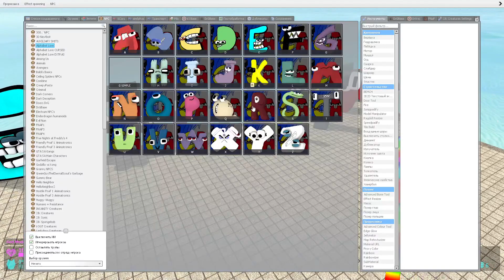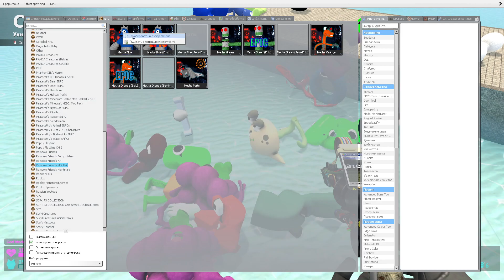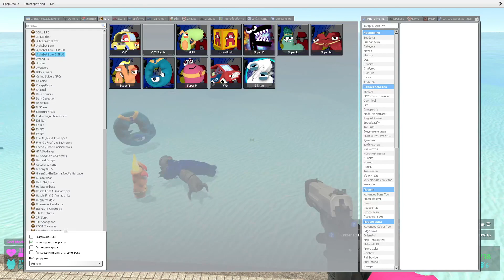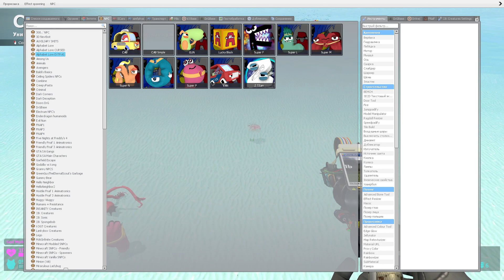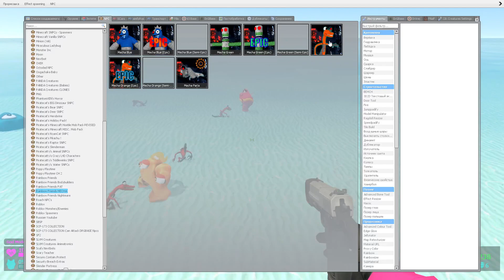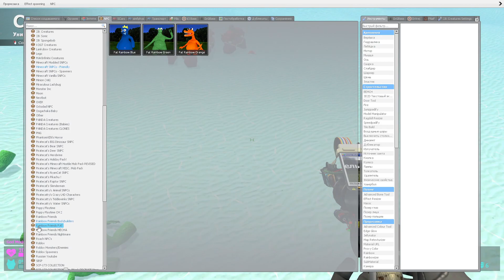⚡⚡ BATTLE UNDERWATER ALL ALPHABET LORE VS NEW RAINBOW FRIENDS in Garry's Mod